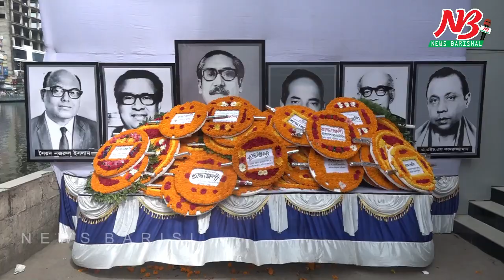ফুল দিয়ে শ্রদ্ধা জানালো বরিশালের নেতারা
বরিশালে জেল হত্যা দিবস পালন আওয়ামী লীগের

বঙ্গবন্ধু এবং জাতীয় ৪ নেতার প্রতিকৃতিতে ফুলের শ্রদ্ধা নিবেদনের মধ্য দিয়ে বরিশালে জেলহত্যা দিবস পালন করেছে আওয়ামী লীগ। এ উপলক্ষ্যে আজ বৃহস্পতিবার সকাল ১০টায় নগরীর সদর রোডের দলীয় কার্যালয় চত্ত্বরে রক্ষিত বঙ্গবন্ধু ও জাতীয় ৪ নেতার প্রতিকৃতিতে প্রথমে ফুল দিয়ে শ্রদ্ধা নিবেদন করেন জেলা আওয়ামী লীগ সভাপতি আবুল হাসানাত আবুল হাসানাত আবদুল্লাহ এমপি।

পরে পর্যায়ক্রমে সিটি করপোরেশন মেয়র সাদিক আবদুল্লাহ, মহানগর আওয়ামী লীগ, জেলা আওয়ামী লীগ সহ বিভিন্ন অঙ্গ ও সহযোগী সংগঠনের নেতাকর্মীরা ফুল দিয়ে জাতীয় ৪ নেতার প্রতি শ্রদ্ধা নিবেদন করেন। এ সময় তারা বিভিন্ন শ্লোগান দেন।

দিবসটি পালন উপলক্ষ্যে বিকেলে নগরীর কালীবাড়ি রোডের সেরনিয়াবাত ভবনে এক আলোচনা সভার আয়োজন করেছে জেলা ও মহানগর আওয়ামী লীগ।